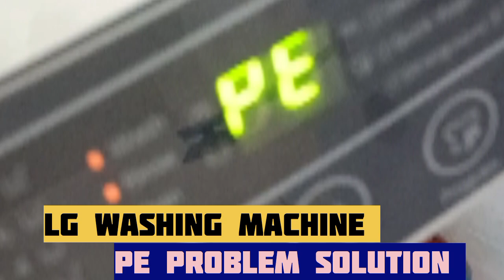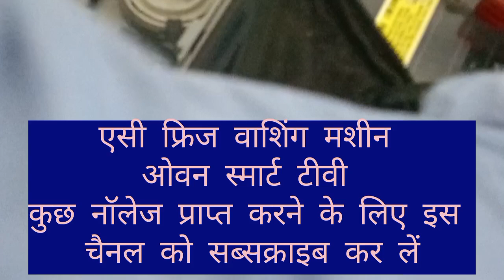Lg Washing Machine | PE Problem Solution | Washing Machine Error Code Pe | How To Repair pe Error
Pe error code on lg washing machine
Pe error in lg washing machine
Pe error in whirlpool washing machine
Pe error code lg on lg washing machine front load

All Over Patna Service Provid 🧑‍🔧 🧑‍🔧